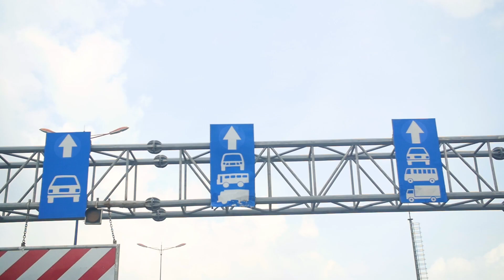Spotlight: Dzung Dang | Working at Uber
At Uber, we’re working hard to redefine how people, things, and food move in Vietnam. Because ultimately, a city with less traffic, reduced auto emissions, and a reliable & affordable transportation option is a better city for everyone.